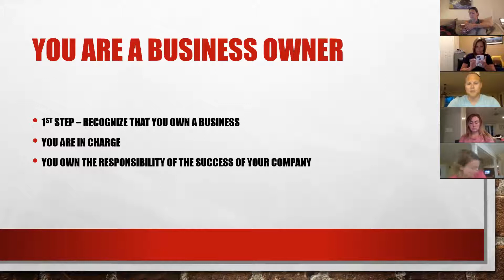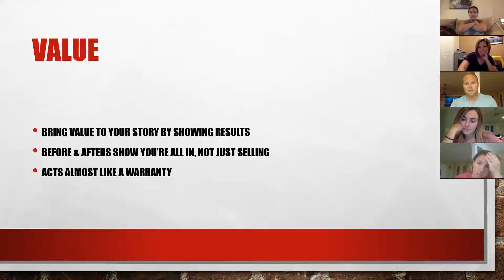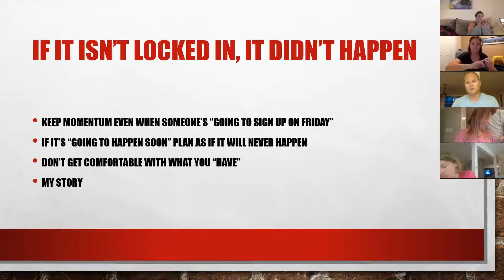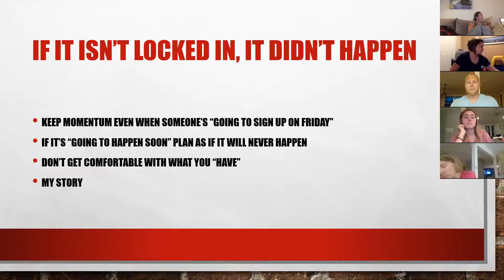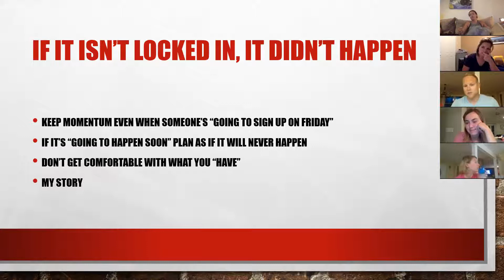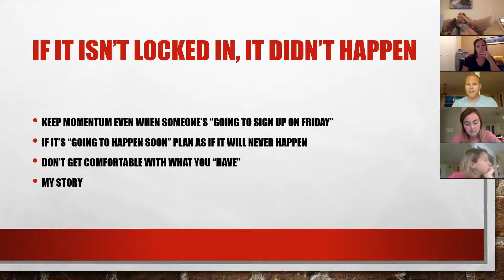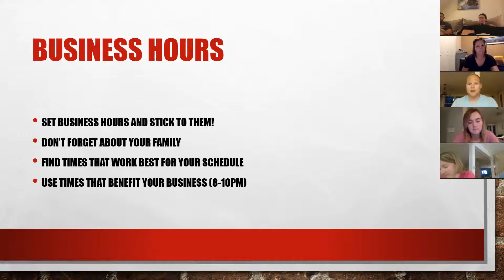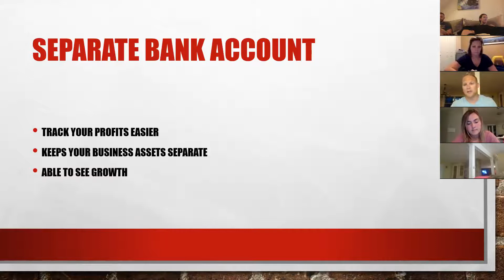Dominique Miles - The basics of Making your Biz FUN and Successful!